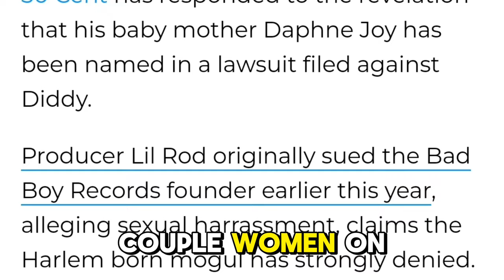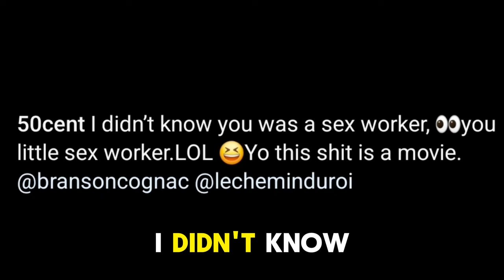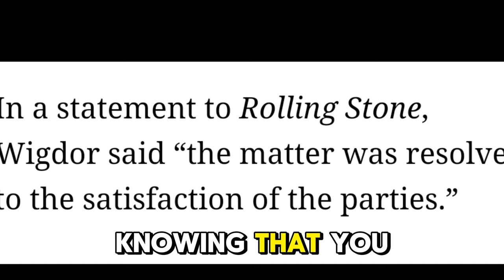Stevie J Invites 50 Cent To Throw The Hands After Clowning Diddy House Raid By Federal Agents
Stevie J Responds To 50 Cent Dissing Diddy & Offers To Box 50 Cent In The Ring

CLICK LINK TO READ ARTICLE ON 50 CENT REACTING TO HIS BM/DIDDY NEWS

CLICK LINK TO READ ARTICLE ON DIDDY HOUSE RAIDED BY FEDERAL AGENTS